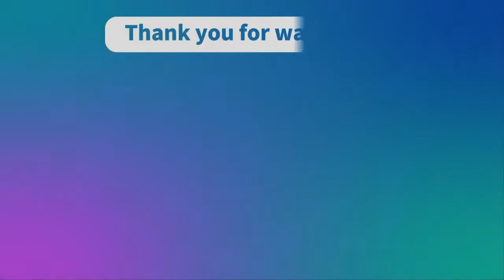【バレーボール】攻撃的なサーブ、スパイクがすごい!!最高到達点335㎝清水邦広選手。【男子】Kunihiro Shimizu【volleyball】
攻撃的なサーブ、スパイクがすごい!!最高到達点335㎝清水邦広選手。

●水町泰杜 山田大貴 早稲田大学vs明治大学 第2セット 東日本インカレ2022男子バレーボール